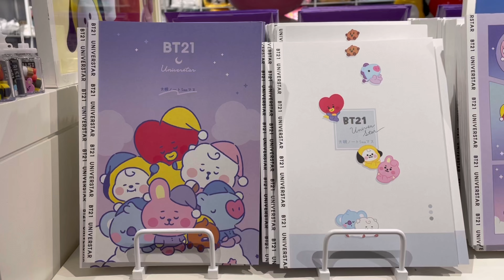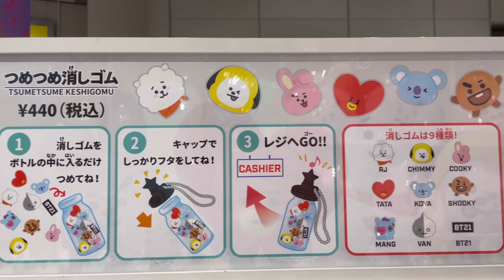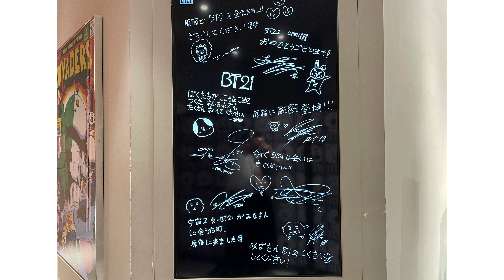ENG SUB[vlog]ep.18 : BTS BT21 LINE FRIENDS STORE in Harajuku, Tokyo.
2022年になって初めてラインフレンズストア原宿に行ってきました。閉店前に駆け込んだので、ほぼ貸切状態でした！笑
ARTIST-MADE COLLECTION BY BTSのジンのパジャマが再販されたら買いたいと思っているので、備えるため今回は何も買いませんでした。（発売日、カートには入りましたが決済できず、瞬殺すぎて落ち込みました！笑）

I went to the Line Friends Store Harajuku for the first time in 2022.  I rushed in before the store closed, so it was almost I have the place to myself!  Lol
I wanna buy ARTIST-MADE COLLECTION BY BTS jin’s pajama when they are restocked, so I didn't buy anything this time to prepare.  (On the release date, pajama was in the cart, but I couldn't make a payment, and It was sold out too quickly, so I was depressed!)